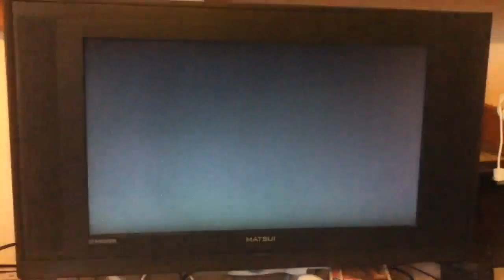What I Done Wrong Vs FibbyZ pt 2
This is a runback vs FibbyZ Analyzing the match and trying to disect the problems with my Dee Jay